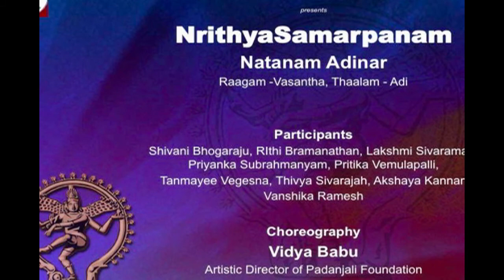SRI VENKATESWARASWAMY TEMPLE: DANCEFEST 2012: VIDYA BABU'S NATANAM ADINAR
PRESENTS
NRITHYASAMARPANAM
-INDIAN DANCE FESTIVAL

"NATANAM ADINAR"
RAAGAM: VASANTHA
THALAM: ADI

CHOREOGRAPHY:
VIDYA BABU
ARTISTIC DIRECTOR OF PADANJALI FOUNDATION